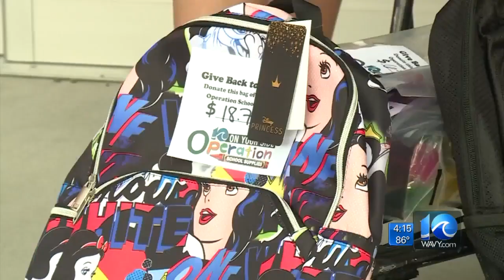Operation School Supplies: WAVY-TV 10 collecting donations to help kids going back to school